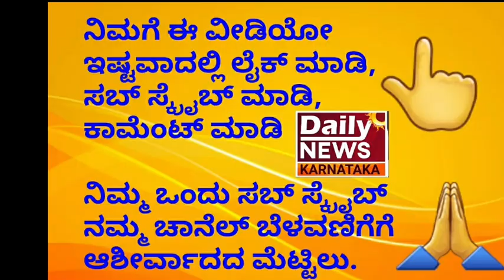| Sringeri | Sri Vidhu Shekara Bharati Swamiji | "ಶೃಂಗೇರಿ ಪೀಠದ ಶ್ರೀಗಳಿಂದ ಗವಿಗಂಗಾಧರೇಶ್ವರನಿಗೆ ಅಭಿಷೇಕ"